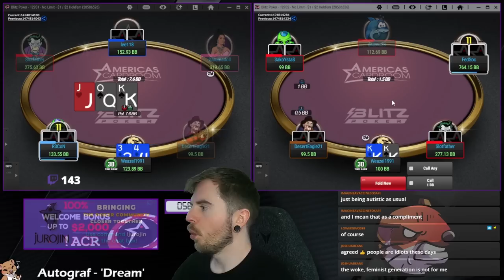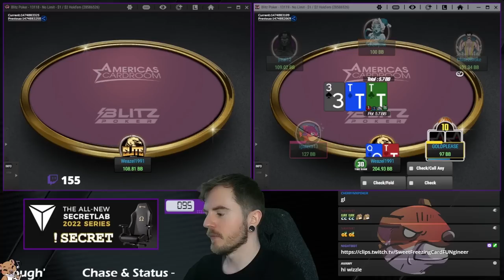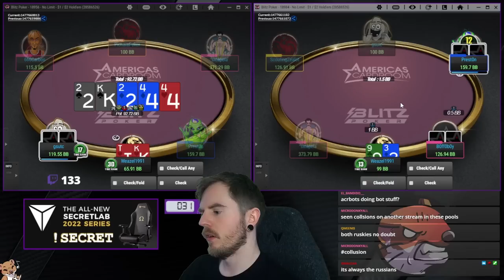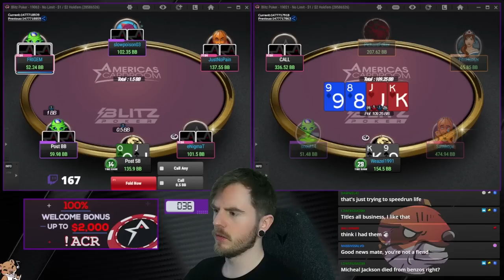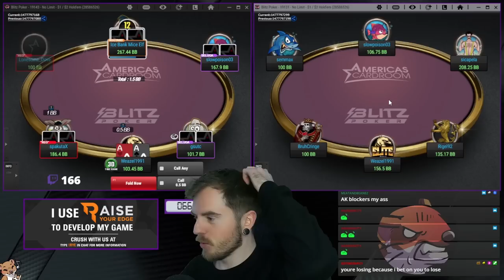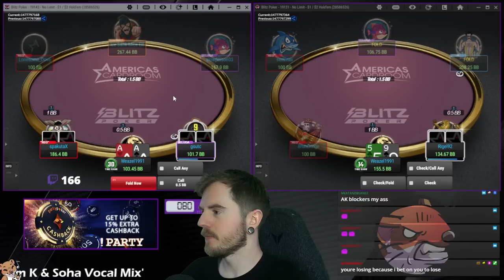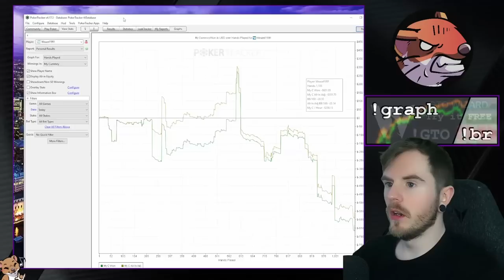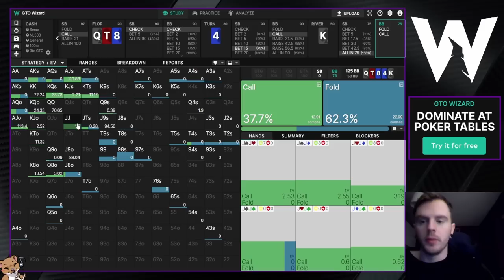CALLING A 5BET ALL-IN WITH AQ SUITED?! | Weazel_1991 Stream Highlights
New year, same old degeneracy at the 200NL Blitz (Fast fold) tables on America's Cardroom! Featuring some interesting and creative plays from villains...

Thank you to everyone for the support last year, expect these highlights weekly going forward. Apologies for the bad quality camera / microphone towards the end, highlights are from a stream in Manchester where I didn't have my full set up

The application used at the end for reviewing hands is GTO Wizard. If you want to see more of it I did a video showcasing it